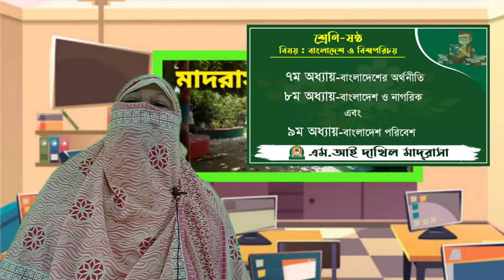এম.আই দাখিল মাদ্রাসার অনলাইন ক্লাস।শ্রেণি-দাখিল ষষ্ঠ।বিষয়-সমাজ ও বিজ্ঞান।পাঠদান করছেন-জনাবা জাহেদা